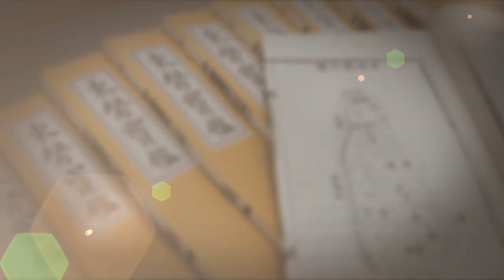[예고] 태양인 이제마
한의학의 새 지평을 연 '사상의학'의 창시자! 최수종 주연의 태양인 이제마

서자 출신 의원 '이제마'
한의학의 새 지평을 열다!

조선 후기, 한의학의 새 지평을 연 동무 이제마(최수종)! 태양, 태음, 소양, 소음으로 사람의 체질을 나눈 '사상의학'과 이 를 창시한 이제마의 생애! [태양인 이제마]